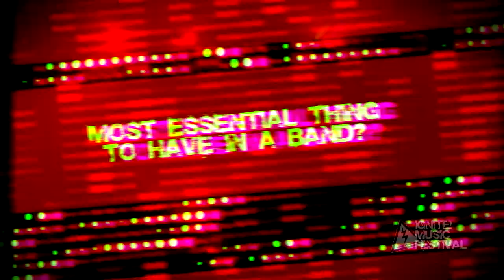IGNITE! Music Festival 2013 presents We The Thousands!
Presenting We The Thousands!

Check them out on the 23rd Aug, Friday! They will be playing on day one of the festival!

This is Alley
53A HAJI LANE, Singapore 189246
and on Facebook at This Is Alley